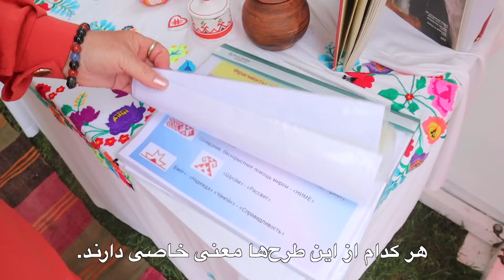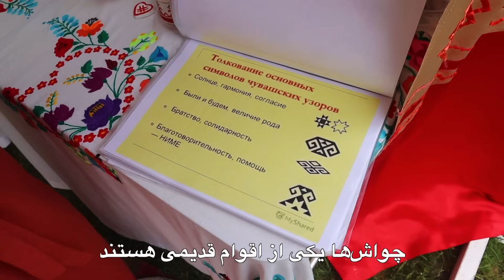جشن شخم‌زنی (سابانتوی) در تاتارستان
سابانتوی یکی از جشن های مهم تاتارها و باشکیر هاست. سابانتوی یعنی جشن شخم زنی و بعد از شخم زدن زمین و کاشت محصولات برگزار می‌شود. در واقع این جشن برای این است که روح طبیعت را خوشحال کنند تا محصولاتشان پربارتر شود.
در جشن سابانتوی مسابقه های مختلف برگزار می‌کنند. یکی از مهمترین مسابقه ها کشتی هست که به آن میگویند کورش. جایزه برنده کشتی هم یک گوسفند است.